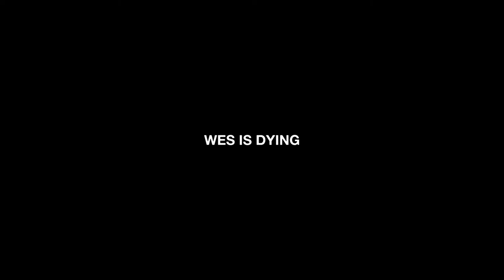Wes is Dying - Official Trailer (2024) Devin Das, Parker Seaman, D'Arcy Carden, Wes Schlagenhauf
After finding out their best friend Wes is dying, filmmakers Parker and Devin realize they can use this opportunity to make an award-winning documentary that will finally help them make it big in Hollywood. As they hit the road to document their journey to see Wes one last time, their missteps and interpersonal troubles threaten to derail the movie and ruin their friendship in the process.